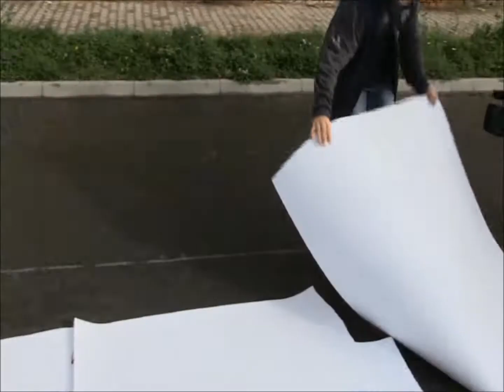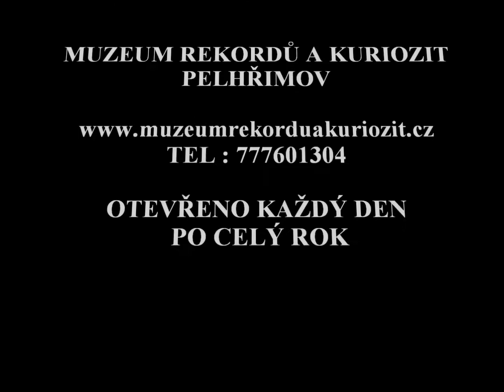rekordní grafický tisk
Studenti Soukromé střední uměleckoprůmyslové školy Zámeček  v Křimicích Michaela Sajfridová, Lucie Kozová, Michal Líška, Alexandra Teplíková, Nela Čadilová, Karolína Mertlová, Nataliya Vaynahiy, Martin Krbec a Abraham Shelly pod vedením svých pedagogů Petra Sichingera a Lukáše Kudrny vytvořili nejdelší - 138,3 metru dlouhý originální grafický list realizovaný technikou tisku z výšky. Šlo o linoryt jehož námětem se stal motiv v místě tradiční plodiny - ZELÍ. Tisk proběhl přímo na silnici, symbolicky před místní zelárnou a jedna z matric byla následně předána do expozice celoročně otevřeného Muzea rekordů a kuriozit Pelhřimov . Pokud byste se na ni chtěli přijet podívat, máme otevřeno každý den od 9 do 17 hodin. 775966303). Těšíme se na vás.